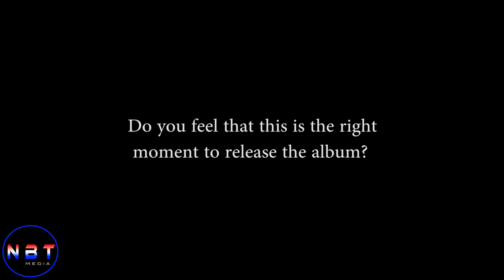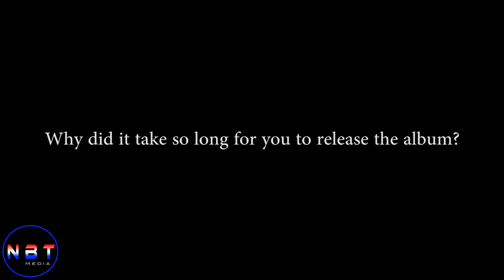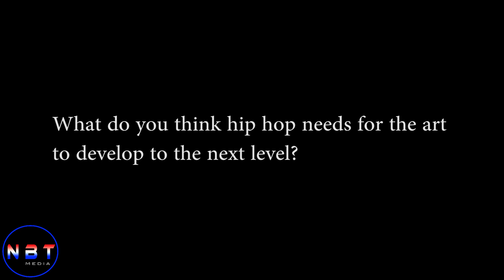PAPOOSE INTERVIEW [NACIREMA DREAM SPECIAL] {@NBTMEDIA}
For Music videos, Promotional videos,
& Event Bookings contact NBT Media on
USA: 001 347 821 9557